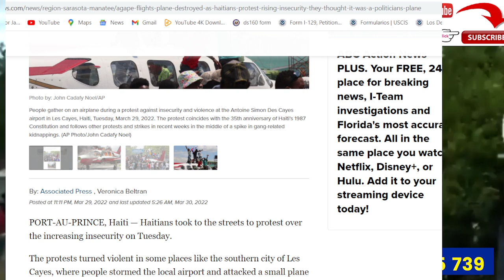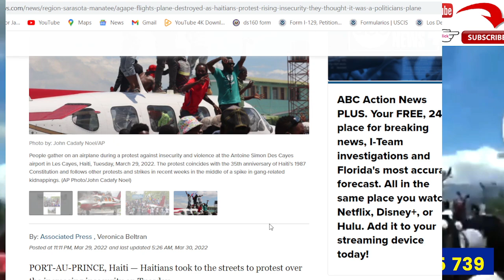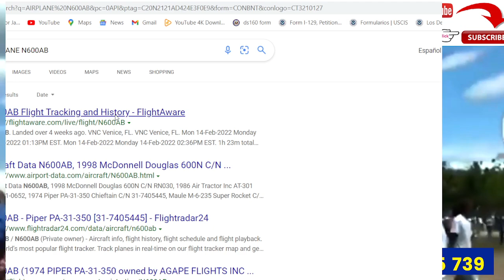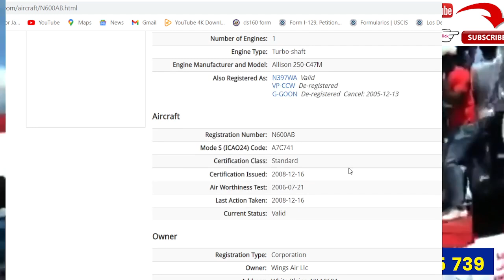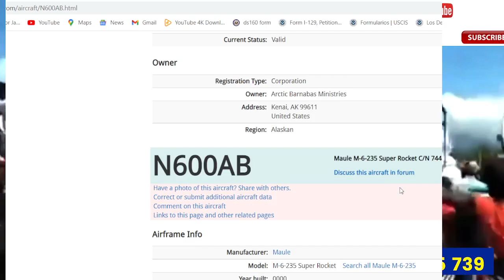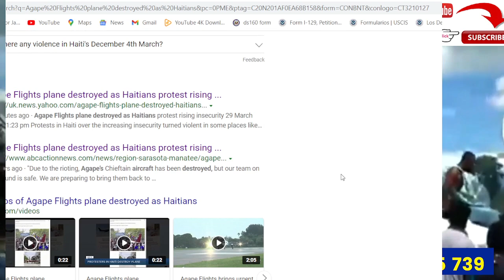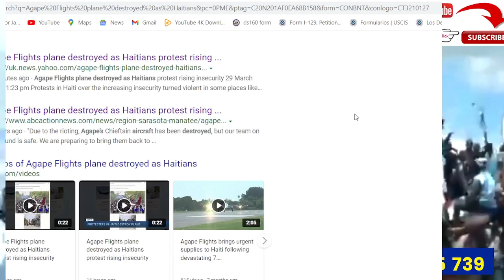🆘GADE YON SEZISMAN ,TANDE POU KIMOUN AVION YO BOULE A TE YE,MEN SAK PRAL RIVE DOSYE VWAYAJ YO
verite sou avyon ki boule yo..atis Rutshell frape fò...Steven Benoît gwo rèl...potoprens sezisman